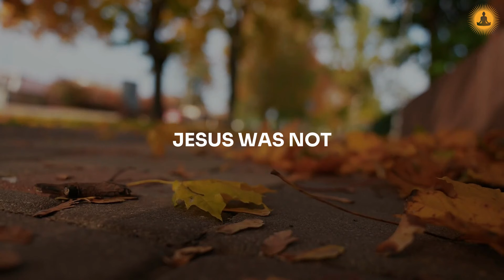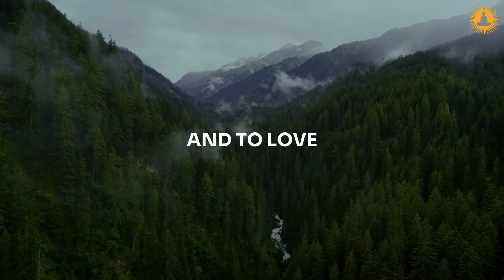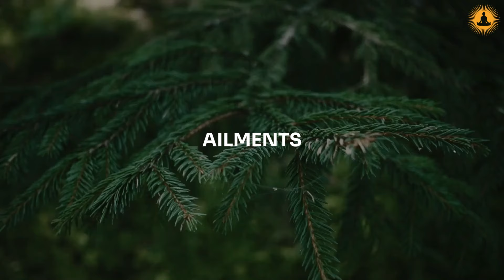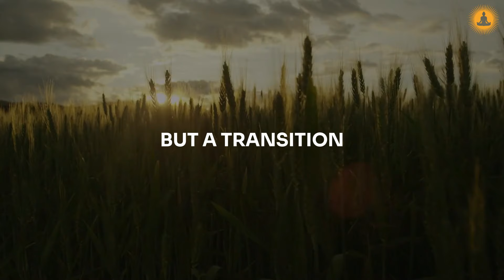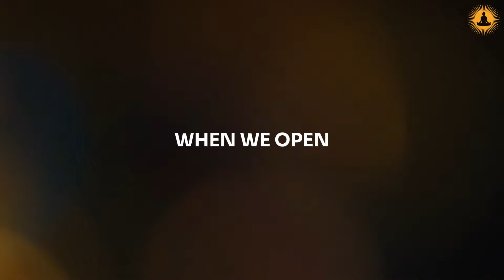Who Was Jesus Christ? SHOCKING New Evidence REVEALS the TRUTH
Discover the shocking new evidence that sheds light on the life of Jesus Christ in our latest video, "Who Was Jesus Christ? SHOCKING New Evidence REVEALS the TRUTH." We delve into historical documents, archaeological findings, and expert insights to uncover the truths and myths surrounding this pivotal figure in history. Explore the context of His teachings, the events of His life, and how these revelations could change our understanding of Jesus Christ. Whether you're a believer, a skeptic, or simply curious about the historical Jesus, this video promises to challenge your perceptions and inspire deeper reflection.

 ⏱️⏱️VIDEO CHAPTERS⏱️⏱️:
00:00 - Introduction to Jesus Christ: A Historical and Spiritual Exploration
01:58 - The Mystical Birth of Jesus: Divine Intervention and Cosmic Significance
03:59 - Jesus' Early Life: Hidden Teachings and Spiritual Journeys
05:57 - Revolutionary Teachings: Love, Compassion, and Social Justice
07:55 - Impact of Jesus' Message: Transformative Power and Enduring Legacy
09:56 - Hidden Teachings: Esoteric Wisdom and Spiritual Insights
11:51 - Universal Resonance: Connections with Eastern Spiritual Traditions
13:56 - Sufi Mysticism and Jesus: Shared Values and Spiritual Unity
16:02 - Miracles of Jesus: Symbolism and Spiritual Significance
18:03 - Deeper Meanings of Miracles: Faith, Hope, and Transformation
20:11 - Conclusion: Embracing the Universal Teachings of Jesus Christ

Explore connections to Eastern religions 🧘‍♂️ and Jewish mysticism ✡️, and unravel the deeper meaning behind his MIRACULOUS acts. 🙌 This is NOT your typical Sunday school lesson – prepare to be amazed!